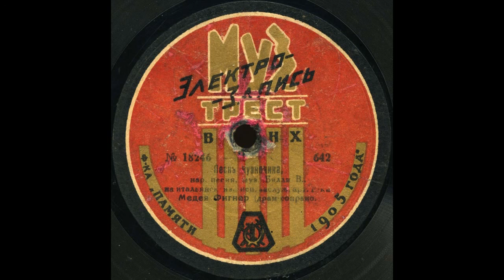Medea Mei-Figner - E canta il grillo (Billi)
E canta il grillo -- Stornello (Vincenzo Billi, op.260 / Ersilio Bicci)
Medea Mei-Figner (Ms), Hélène Polivanov (p)
Muztrust 642 (642), recorded in Moscow, 1929/30
A last souvenir of Medea Mei’s art, recorded during her last concert tour through Russia when she was 70 years old. These discs have intrigued collectors and historians for decades, not only because you might not see more than one original of these super-rarities in your lifetime, but also as there are so many open questions surrounding them. The record industry in Russia was in a chaotic state at the time, and quality of recording, pressing and label printing could be anything between excellent and unbearable (though often leaning towards the latter). This one, as you can hear, was recorded much to loud, resulting in some pre-echoes and a good amount of distortion. Also, the speed of these recordings continues to be a matter of discussion, as anything can happen on Russian discs in the late twenties. The back side of this record definitely plays at an impossibly fast 93 rpm, which, however, is much to fast for this side. Printed scores of the Billi song were either in C sharp or E, but after comparing the sides I had in my hands (and now have in my computer, if not here), none of these fit. I am reasonably sure this should play in F (between 83 and 85 rpm – the speed is not constant on this side). Decades ago an LP transfer of this side was published in F sharp (you can find it somewhere else here on Youtube, but the sound quality leaves a bit to be desired, too), but this makes her sound like a high soprano, which she never was. In F, however, the voice vibrates exactly at the same speed as on the back side (which has Respighi’s Stornellatrice in also in F, this time a key it was originally printed in), and this is a strong hint in my opinion, as this is a characteristic defined by nature that cannot be altered much by a singer at will. Her voice is in remarkable condition for a singer about 55 years into her career (sources differ whether this was recorded in 1929 or 1930, and of course there is no original paper work), but these were to be her last commercial recordings. She had some discussion with HMV in Paris, where she lived from 1930 onwards, about recording, but they broke off the contact after listening to some of those electrical recordings she sent to them, which they of course played back at 78 rpm with horrible results. So, unfortunately no superbly recorded electrical sides by her on super-quiet laminated French pressings…